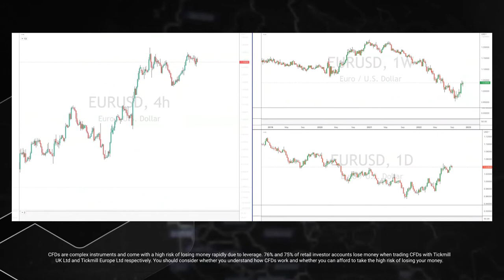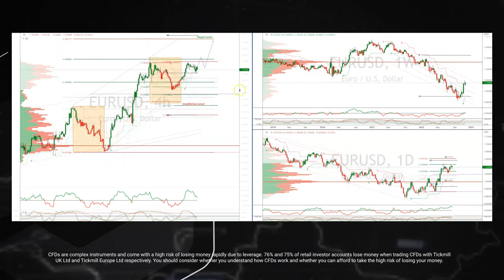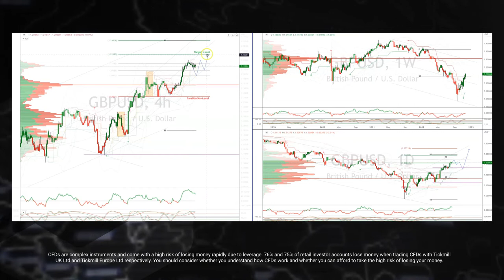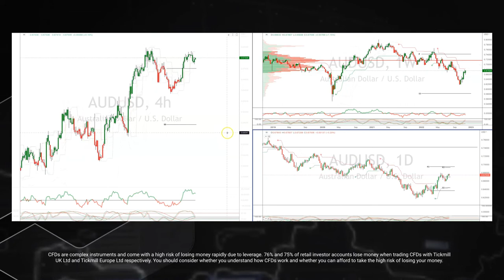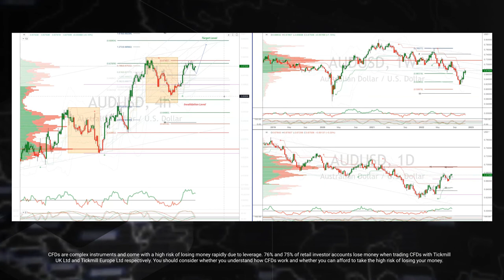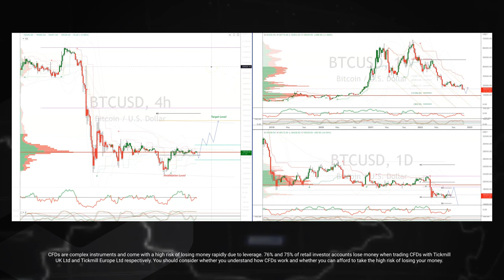Tickmill Weekly Highlights - 28.11.2022